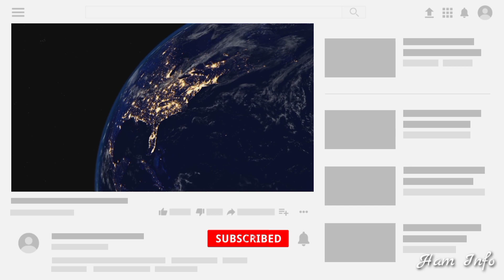Makhluk Mitologi Shinbi's House Season 4 - Ham Info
Makhluk Mitologi Shinbi's House di Season 4.. Untuk lebih lengkapnya, yuk.. simak di video..

📷 Editor : Ham
🎙️ Voice  : Ham
🎥Gambar&Video : Shinbi's House

Terimakasih..